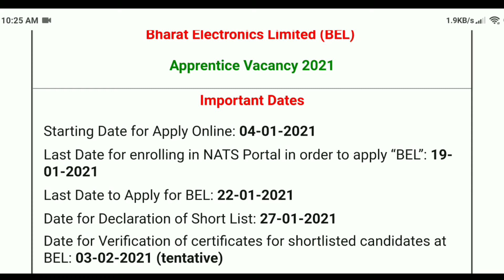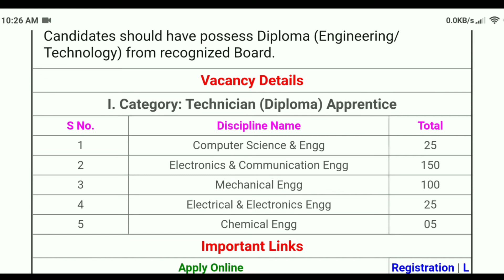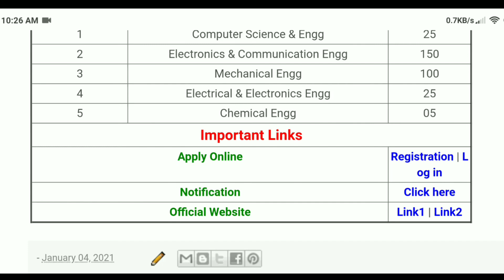Bharat Electronic Limited Apprenticeship Vacancy 2021